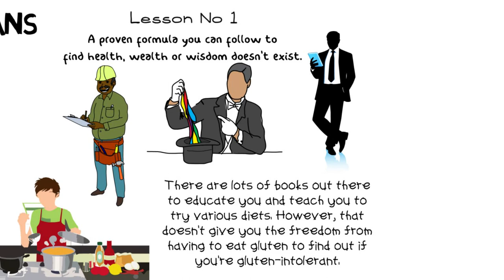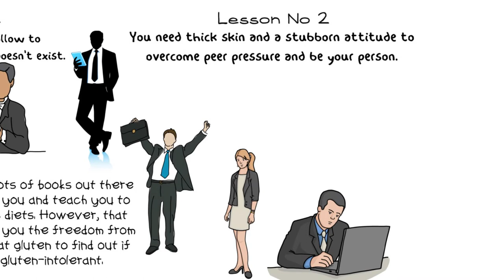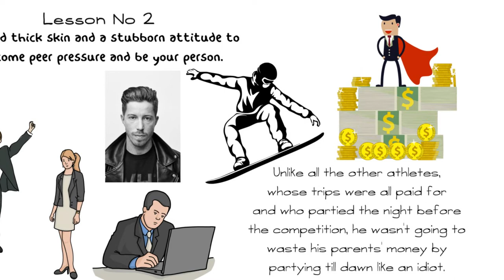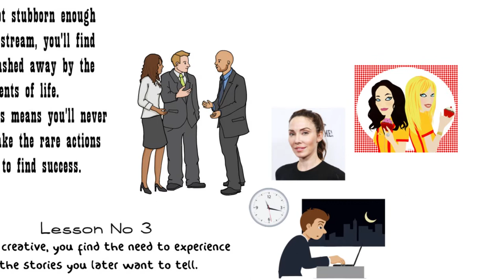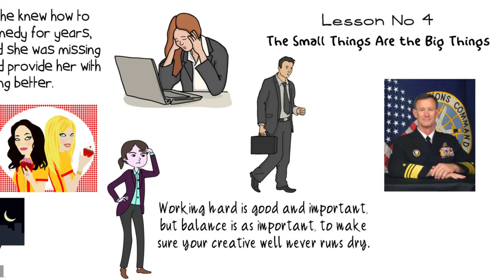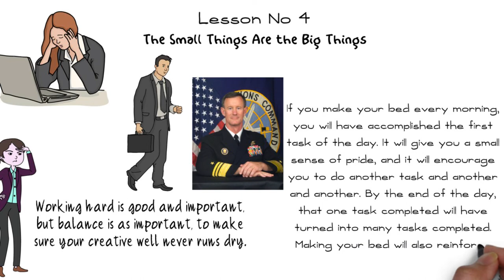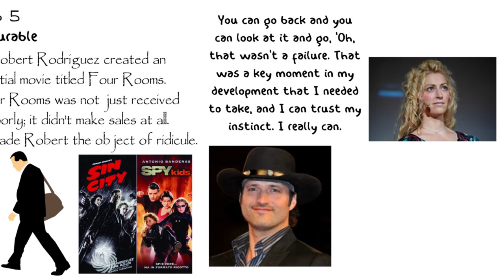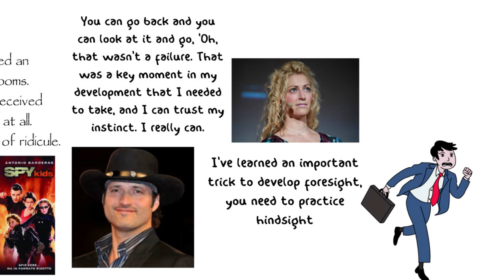Tools of Titans | 5 Key Points | Tim Ferriss | Animated Book summary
We make this video to share with you Tools of Titans by Tim Ferriss

The 5 major lessons in this book are;

1. A proven formula you can follow to find health, wealth or wisdom doesn’t exist.

2. You need thick skin and a stubborn attitude to overcome peer pressure and be your person.

3. To be creative, you first need to experience the stories you later want to tell.

4. Small Things Are the Big Things

5. Failure is Not Durable